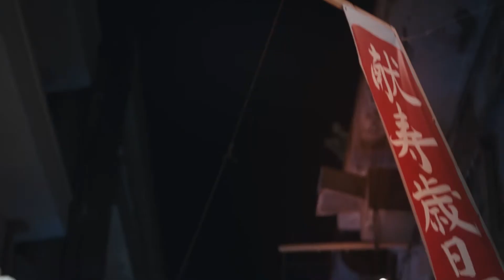Mohamed EL HUSSEINI